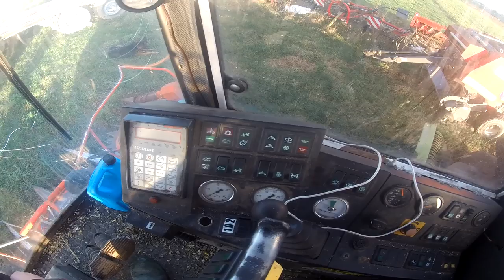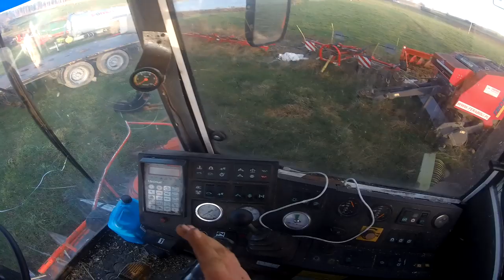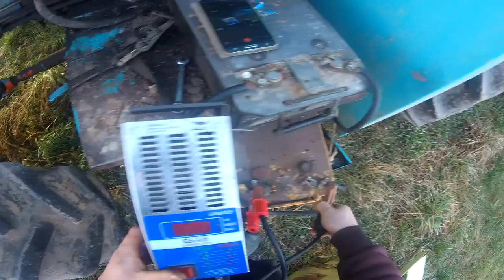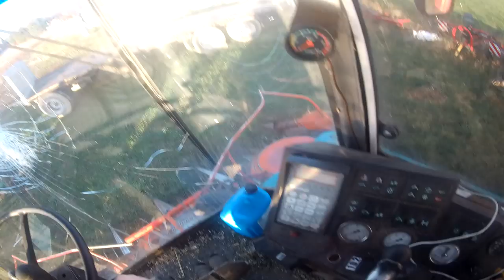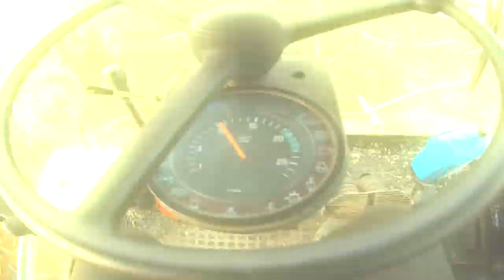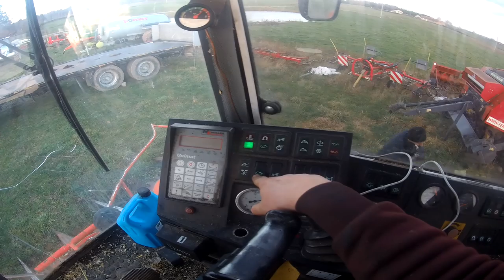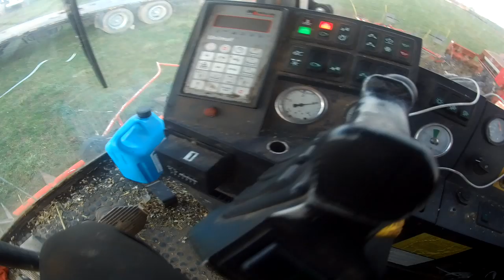Vlog 36# Zimowe przepalanie sieczkarni Mengele Mammut 7800